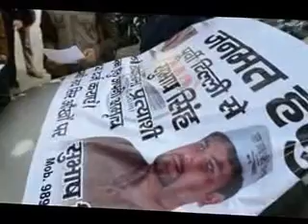Nomination Application Campaign by Subhash Singh, Kondli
Nomination Application Campaign by Subhash Singh for Lok Sabha Election, 2014 To Aam Adami Party for East Delhi seat.